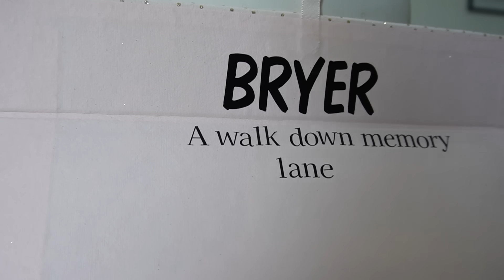DAY IN THE LIFE With 2 Toddlers And Newborn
Here are some of the tools from Cricut that we used to make these amazing boxes for our kids!